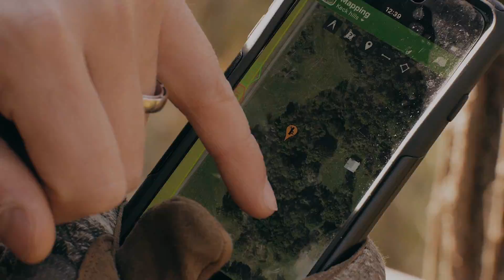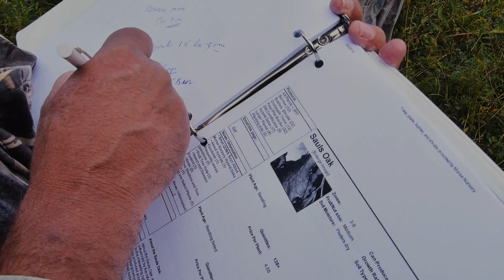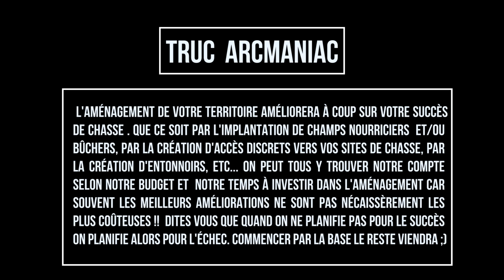Chasse aux chevreuils à l'arc - RÉSILIENCE S1.2 - ICEBREAKER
Chasse aux chevreuils au Québec à l'arc

Deuxième épisode de la série Résilience par Arcmaniac

Suivez-nous également sur facebook.